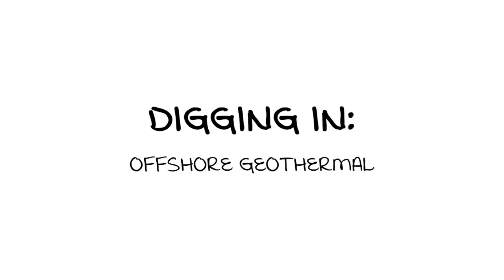Day 4 - Offshore Geothermal: Opportunities and Obstacles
Oil & Gas Companies have invested significantly in offshore infrastructure and assets for oil and gas production, including platforms, pipelines and deepwater drilling technologies and capabilities. As entities seek to diversify and apply their skill sets toward energy transition, many are looking to apply this knowledge to offshore wind development, while others are considering co-production plays for offshore assets, like tidal and solar energy. But offshore geothermal has largely been overlooked as an opportunity not only for greening offshore operations, but as an avenue for transforming offshore operations entirely. Can we harvest the co-produced heat from offshore operations effectively? Could offshore platforms become green hydrogen production facilities powered by geothermal energy? What are the technology, cost and regulatory barriers standing in the way of leveraging geothermal energy offshore? Let’s explore.

This panel features:
- Marit Brommer, Executive Director of International Geothermal Association
- Roy Robinson, CEO of Excipio Energy
- Kirsten Pasturel, CEO of ZenGen Energy
- Daniel Merino-Garcia, Manager of E&P Surface Technologies, Repsol Technology Lab
- Dr. Rob Crossley, Geological Advisor of Geothermal Science at CGG